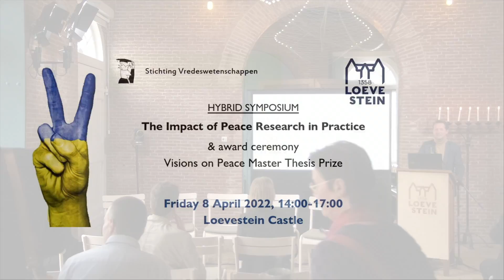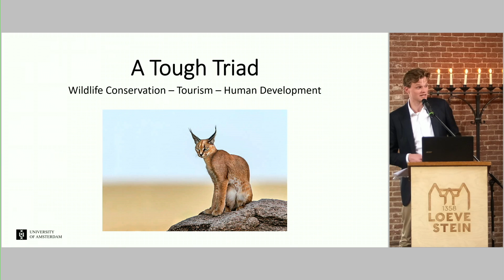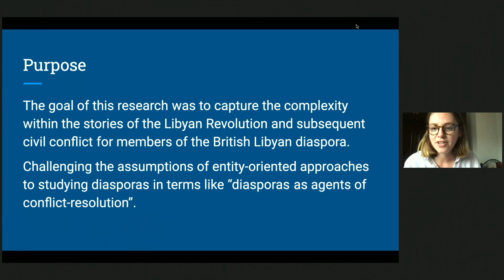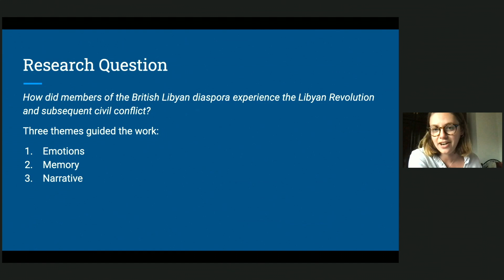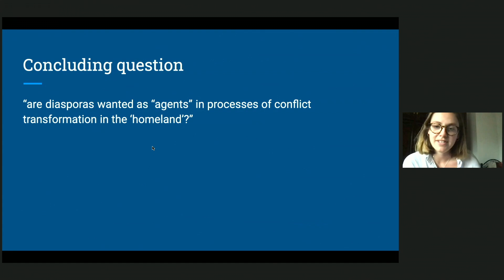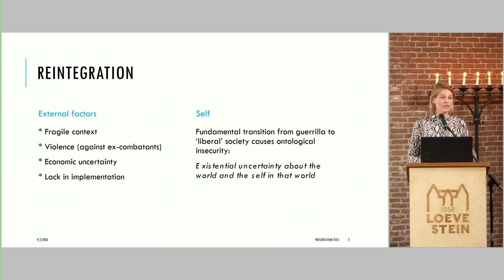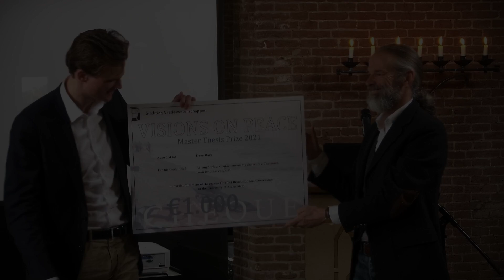Symposium Loevestein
impressie van het symposium Peace Research plus Award ceremony op kasteel Loevestein